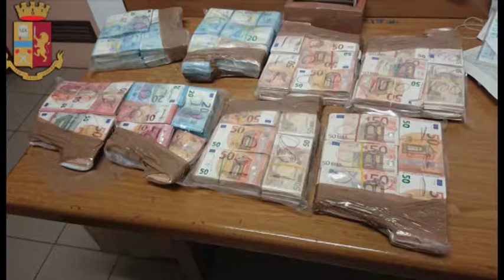In viaggio con mezzo milione di euro: padre e figlio denunciati dalla polstrada